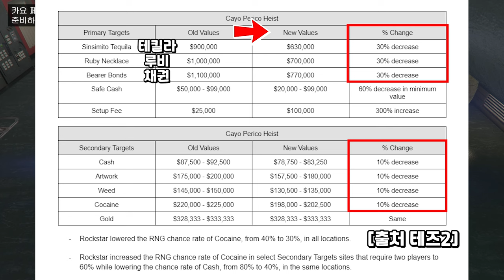GTA5 영원한 페습 너프